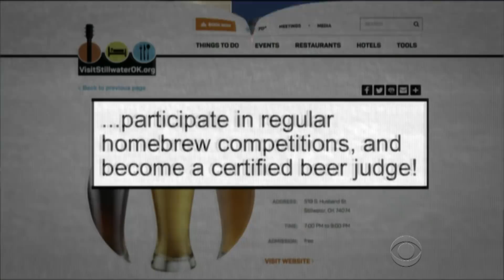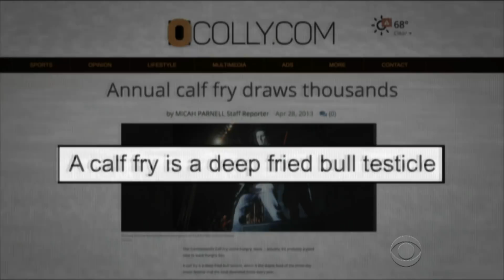Stillwater, Oklahoma's Community Calendar With James Marsden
The pride of Stillwater, James Marsden, joins Stephen to look at the upcoming local events in Stillwater, Oklahoma.